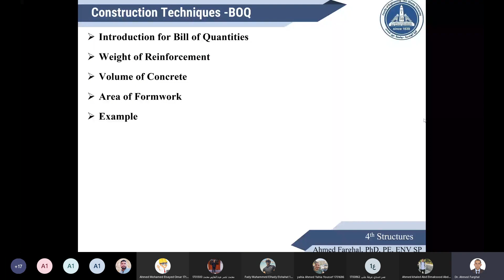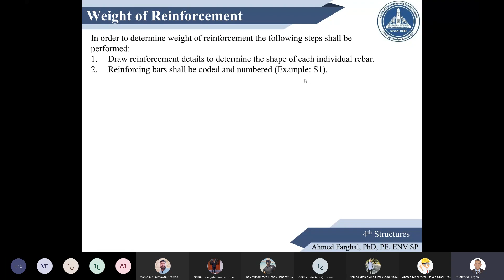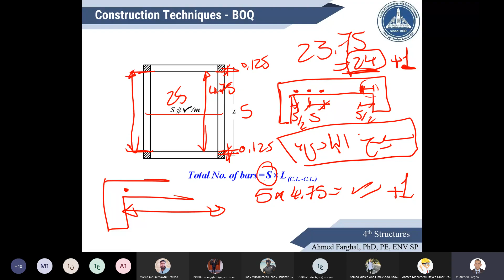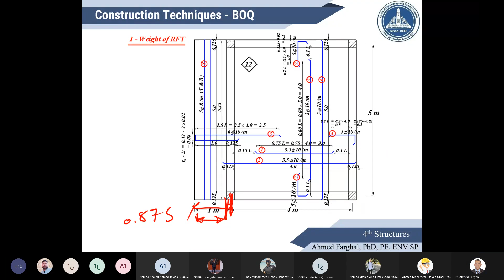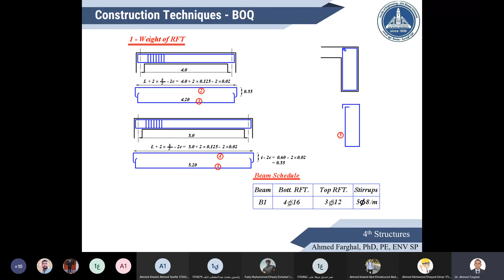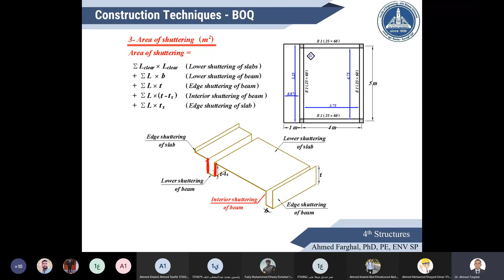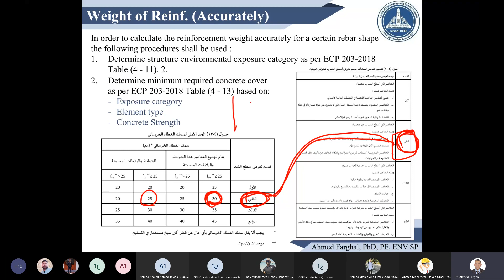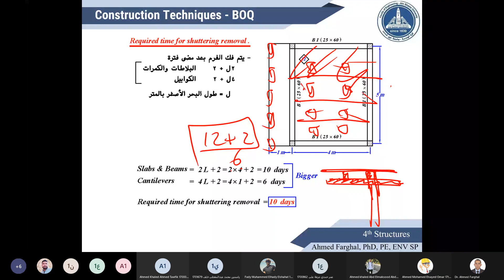Construction Techniques - Lecture 3